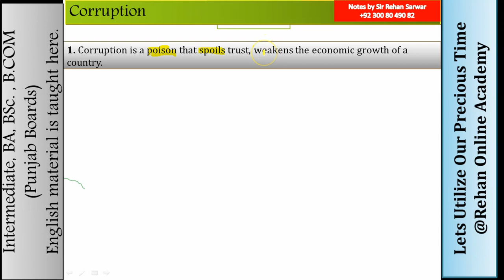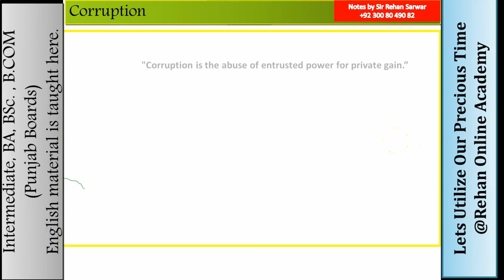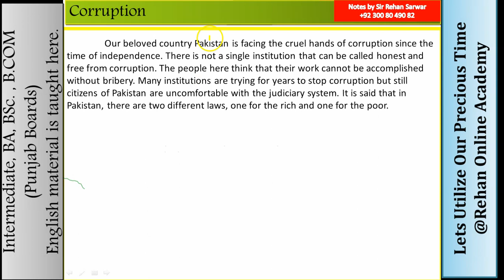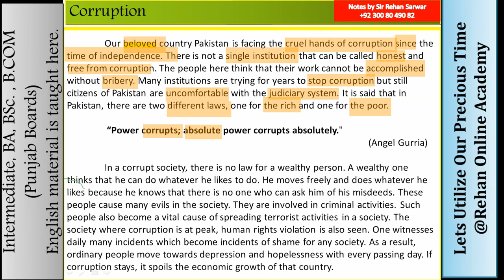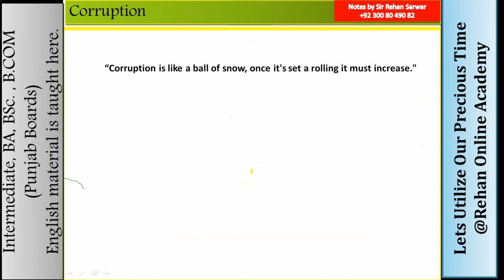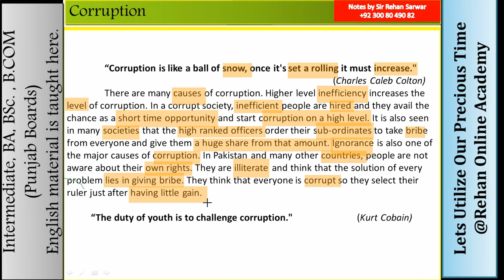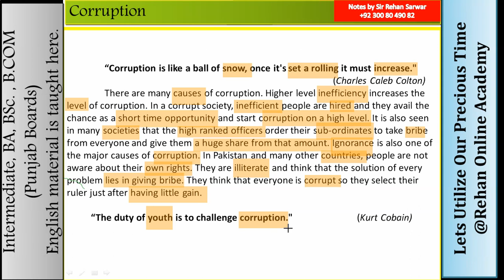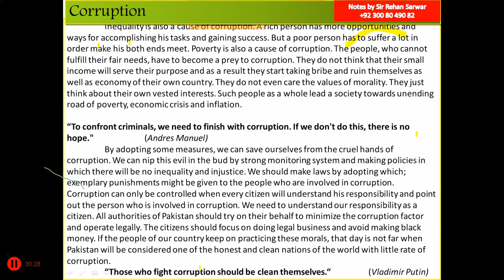Essay on Corruption in English with outlines || Inter || BA || BSc || B.COM || CSS || Quotations